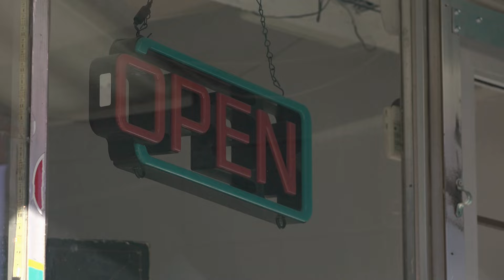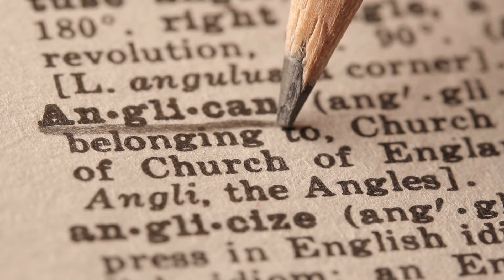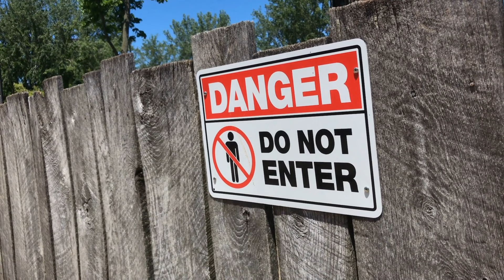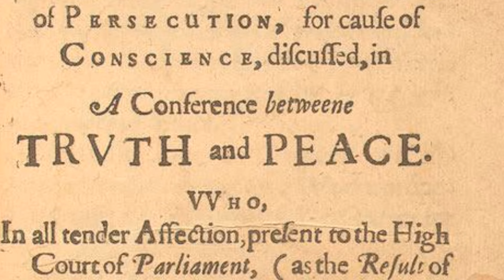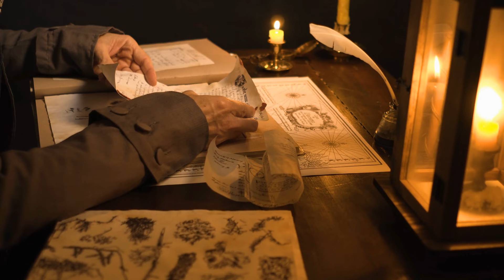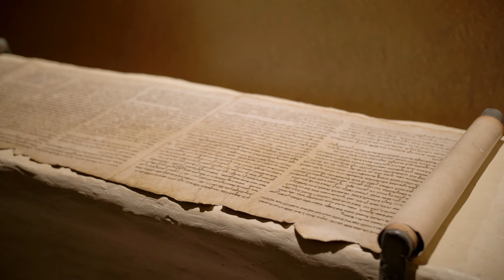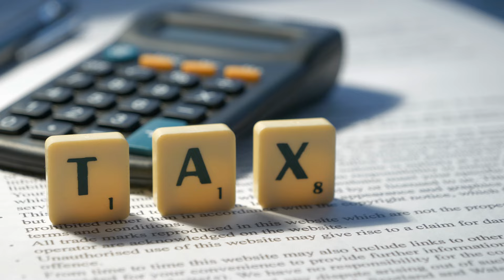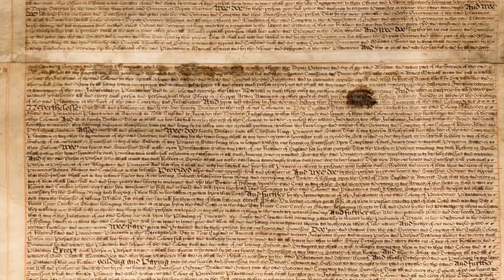Rhode Island Versus Providence Plantations: Shawomet, Portsmouth, Newport and Providence (1643-1663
In the final episode of our Rhode Island trilogy, Roger Williams seeks a unified colony known as "Providence Plantations in the Narragansett Bay," while William Coddington tries to merge Rhode Island with Massachusetts and later set the Island apart from mainland Providence.